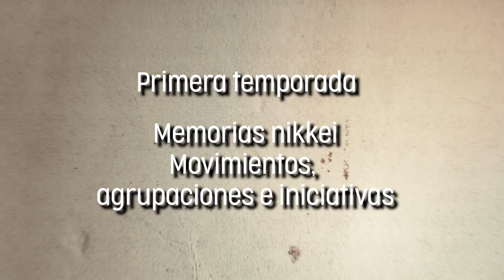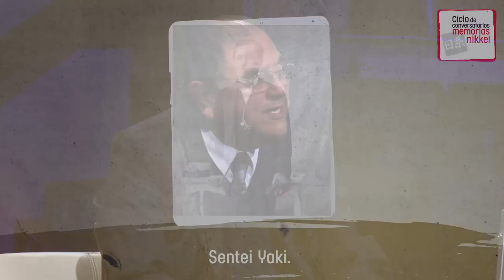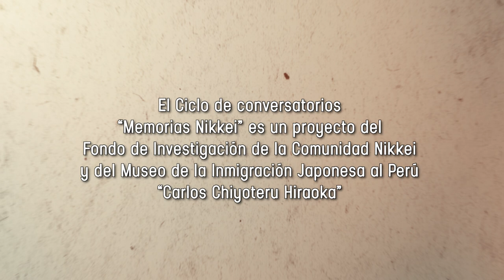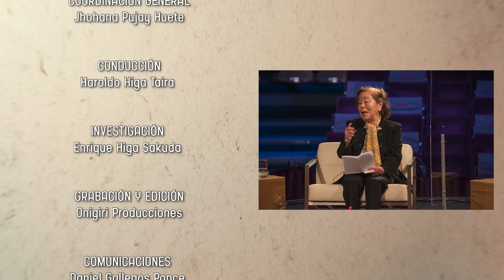Memorias Nikkei - Primera temporada: #1 Generación nisei (1/2)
El Ciclo de conversatorios “Memorias nikkei” es un proyecto creado por la Asociación Peruano Japonesa con el fin de preservar la historia y memoria colectiva de la comunidad peruano-japonesa.

En este primer programa, la expresidenta de la Asociación Femenina Peruano Japonesa, Sueko Nishii de Noda; así como los consejeros de la APJ Gerardo Maruy, César Tsuneshige y Carlos Saito comparten anécdotas y vivencias de su niñez, su juventud y sus diversas actividades.